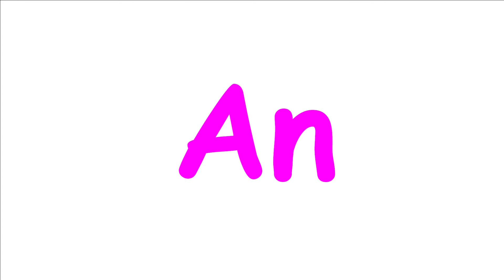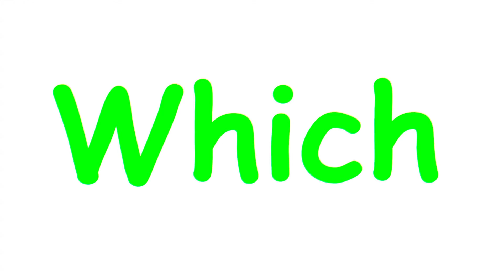Sight Words Part 5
In this video, we are going to learn about Sight Words